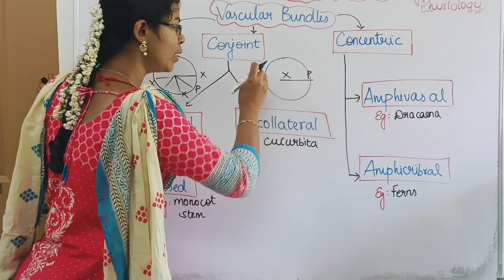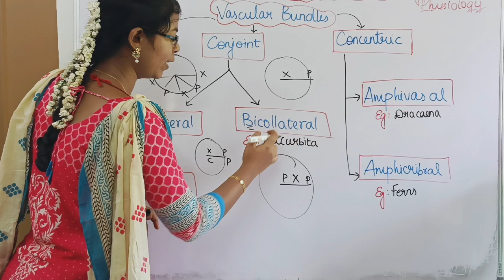Vascular Bundles in Plants - in short| Class 10 Science Term 1 Unit 12 Plant Anatomy